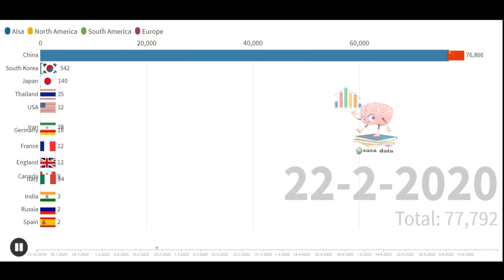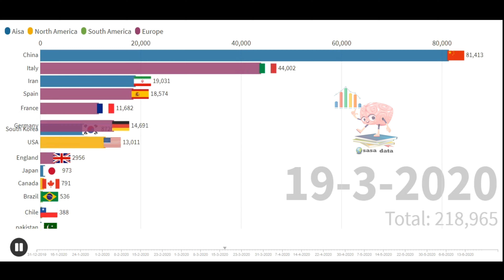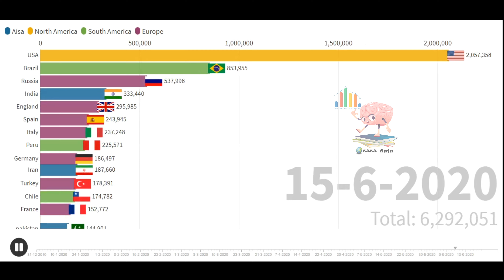(Top14 Country by Total Coronavirus Deaths (december 29 to June UPDATED June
This video shows the Top 14 countries by total coronavirus deaths from december 29 to June 19.

source:World Health Organization

corona virus
coronavirus stats
emergency,wawamustats,stats,data visualization,reigarw,pandemic,sars

coronavirus italy

coronavirus map

coronavirus update usa

coronavirus news

covid-19 tracker